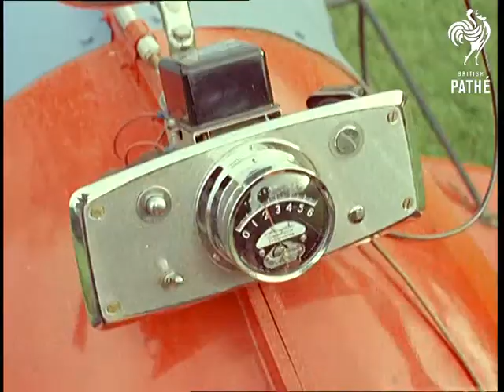Out Takes / Cuts From Cp 311 - Hover Scooter (1960)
Cuts (rushes, out takes) for story "Hover Scooter" in Colour Pictorial - CP 311.

Various shots of the wonderfully named 'Hover Scooter' being demonstrated - both on land and on water. Similar material to that used in the cut story.

Note: Cut story is located on *PM0123*.
 FILM ID:123.1